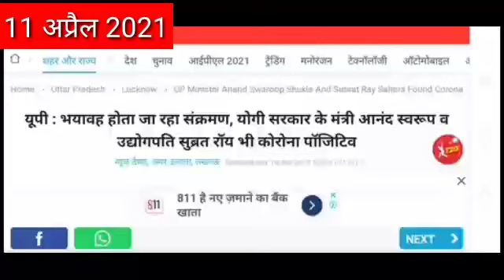Sahara India news 11 April 2021, सभी सहारा इंडिया परिवार के निवेशकों के लिए बहुत ही ज़रूरी सुचना